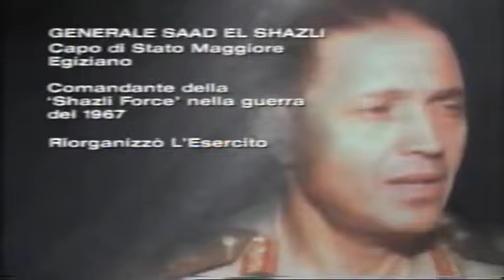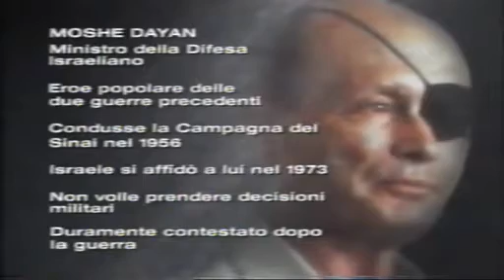La Guerra del Kippur - 1973 - 1_4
"La guerra iniziò quando l'Egitto e la Siria lanciarono, nel giorno dello Yom Kippur 5734, un attacco congiunto a sorpresa, rispettivamente nel Sinai e nelle alture del Golan, territori conquistati sei anni prima da Israele durante la guerra dei sei giorni.

Gli egiziani e i siriani avanzarono durante le prime 24-48 ore, dopo le quali la situazione cominciò a entrare in una fase di stallo per poi volgere a favore di Israele. Nella seconda settimana di guerra, i siriani erano stati completamente respinti ed erano fuori dalle alture del Golan. Nel Sinai, a Sud, gli israeliani avevano agito sui punti di comunicazione tra le due armate arabe penetrate nella regione, ed erano entrati a loro volta in territorio egiziano dopo il superamento del Canale di Suez (che faceva da frontiera prima del 6 ottobre). Al momento del cessate il fuoco, la III Armata egiziana era totalmente tagliata fuori da ogni linea di rifornimento e contatto col resto del contingente arabo, pur protetta da un forte sistema missilistico."